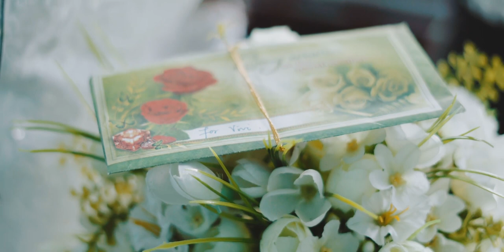Arem+Kim Cinematic Wedding Film